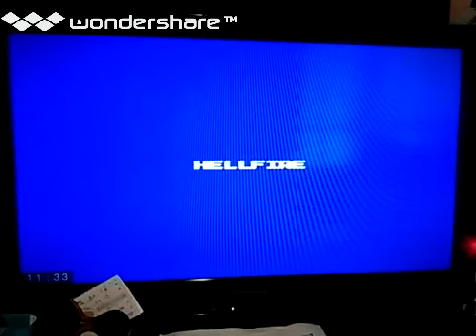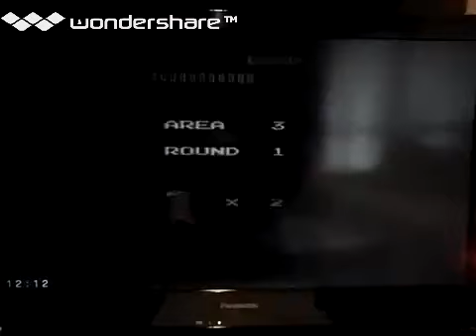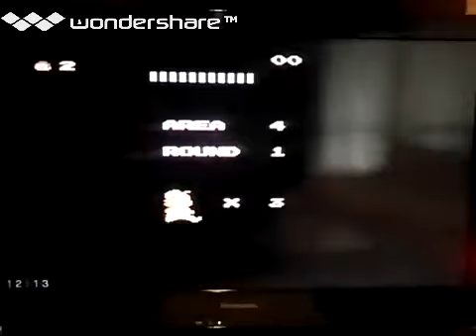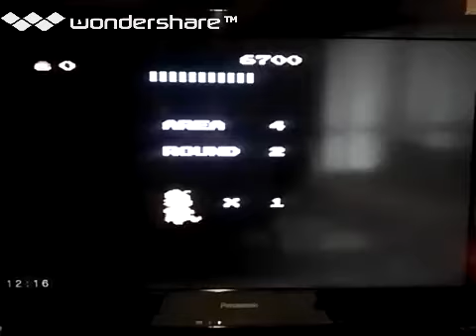[実況]「スーパーマリオブラザーズ & 高橋名人の冒険島（FC）」ステージセレクトが出来るシステム（FAMILY POCKET）